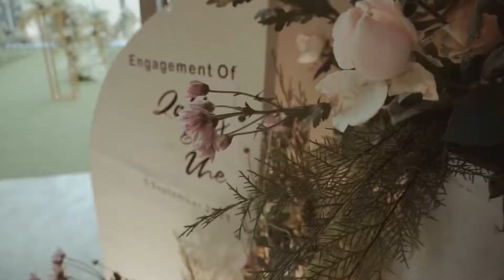Video Highlight Engagement l Vhe Zakky l potret calysta